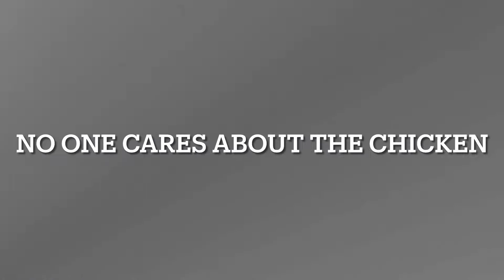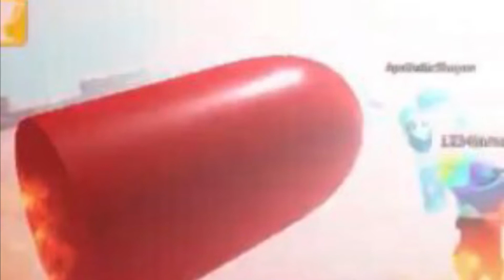When the boiz play roblox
XDXDXDLOL. This vid was insane to make